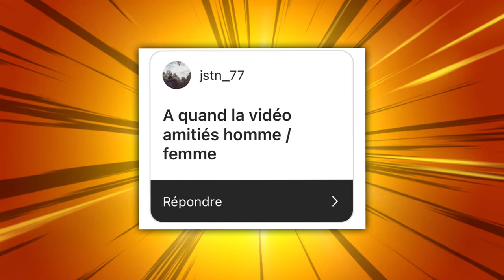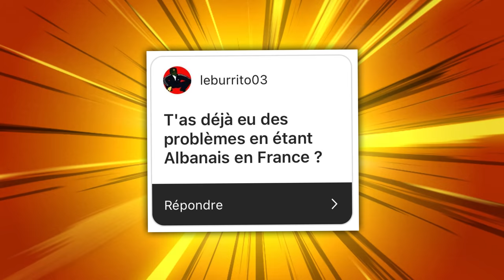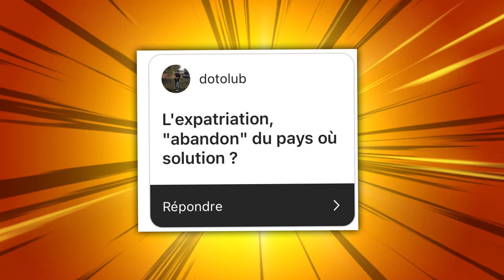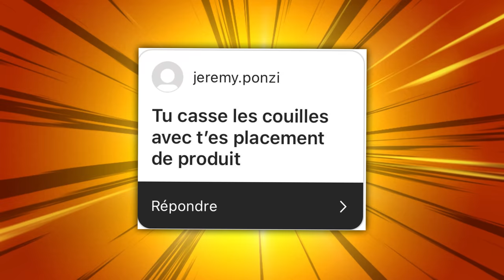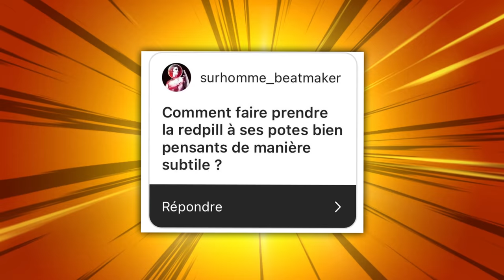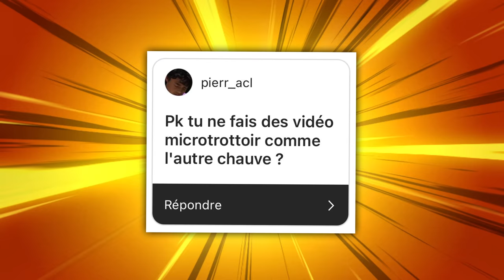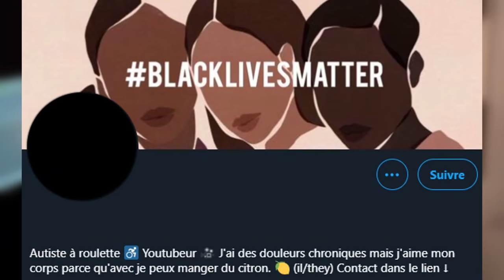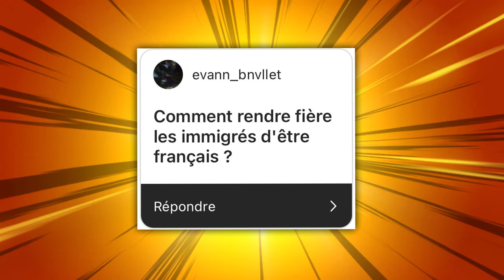MCFLY ET CARLITO ? GÉNÉRATION I ? JE RÉPONDS À VOS QUESTIONS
🚀 Si tu veux apprendre une compétence utile et recherchée pour la monétiser et atteindre le nuage